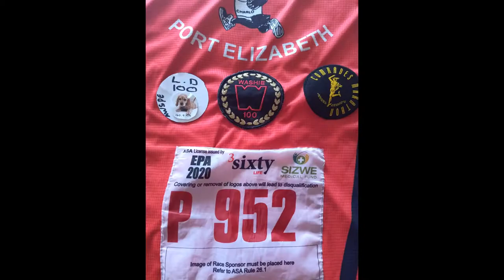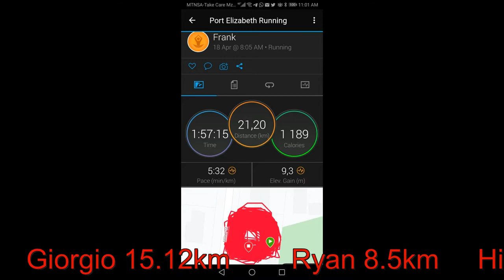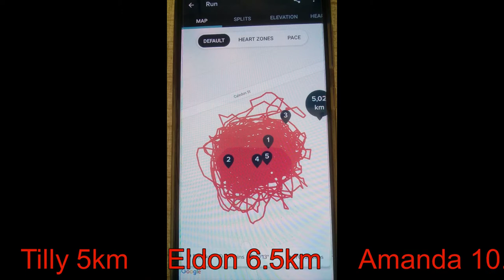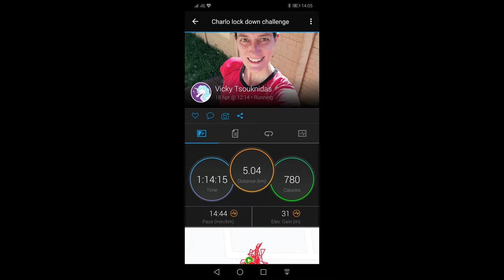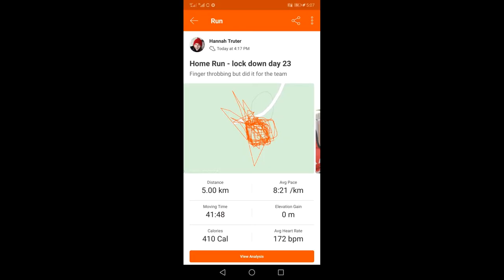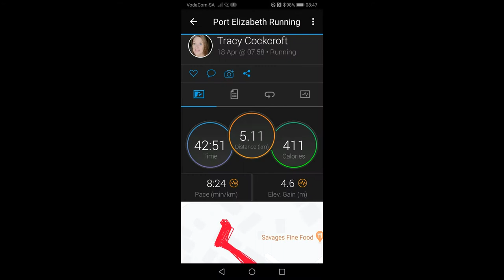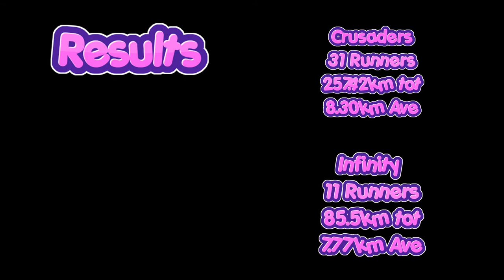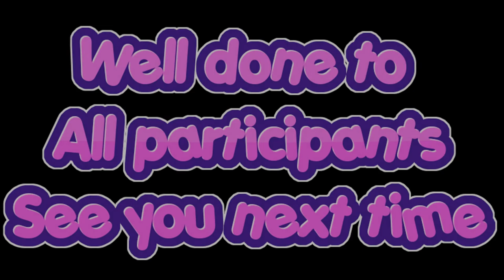Garden Club Challenge 18 April 2020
Three clubs and almost 100 runners took place in a mass garden run on 18 April 2020.